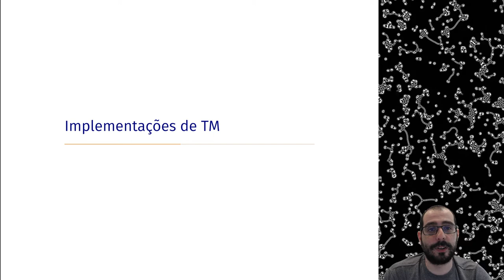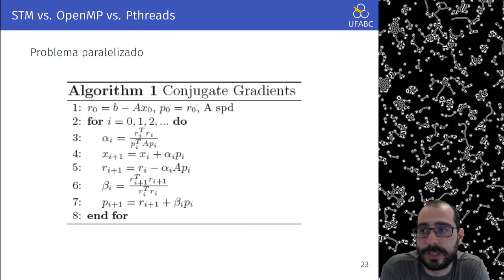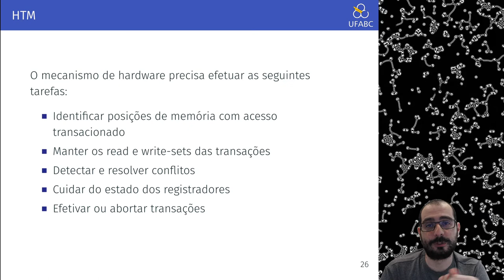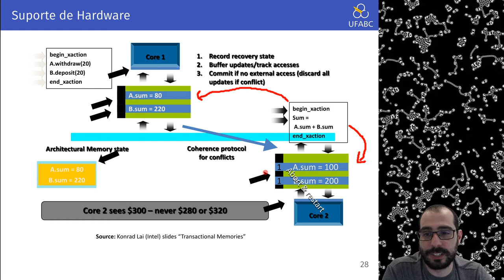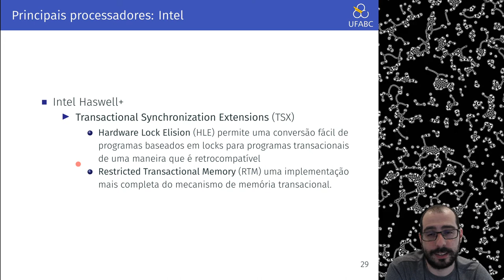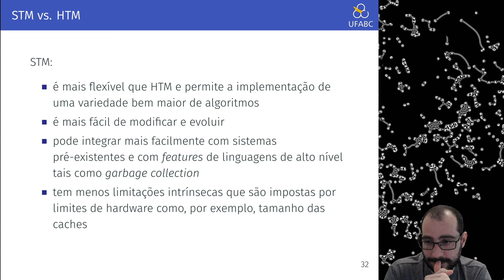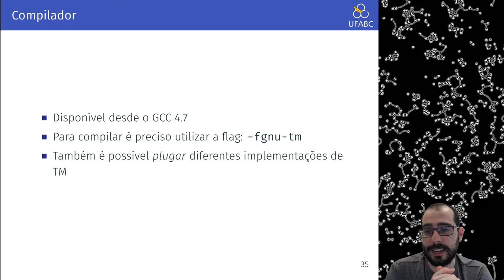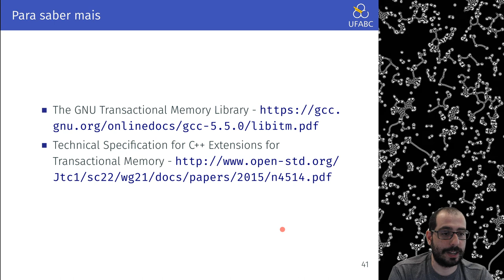Aula 18.3 - UFABC - MCZA020-13 - Programação Paralela - 20.Q1 - TM em Software/Hardware, Hello World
Vídeo de fundo: CC-BY  rmtheis